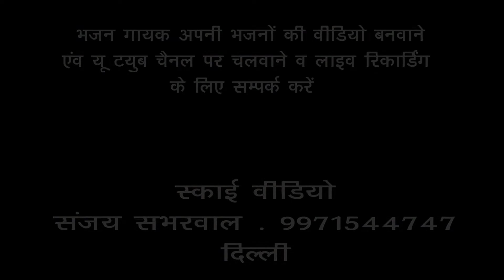NARENDRA CHANCHAL JI - माँ नाल गल्लां करिये !! BHEINT - 1254 ॥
BHEINT- माँ नाल गल्लां करिये
JHANDEWALA MANDIR
MOHAN MANDAL
Video - स्काई वीडियो

Live Recording Shooting
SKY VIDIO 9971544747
Sanjay Sabharwal

स्काई वीडियो चैनल पर स्वागत है

।।।।।।।।।।जागरण । चोव्की । भजन संध्या । किसी भी धार्मिक प्रोग्राम मै वीडियो रिकॉर्डिंग करवाने के लिए समपर्क करे ।
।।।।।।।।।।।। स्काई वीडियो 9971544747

।। आप अपने प्रोग्राम को यू ट्यूब चैनल पर लाइव कवरेज के लिए contact करे ।
आप हमे कम्मेंट करे । आपने जो भी भेंट या भजन सुनना यूट्यूब सर्च मै जाये भजन या भेंट का नाम लिख कर SKY VIDIO लिखे । अगर हमारे चैनल पर होगा तो वह आपकी स्क्रीन पर आ जायेगा ।।।।।